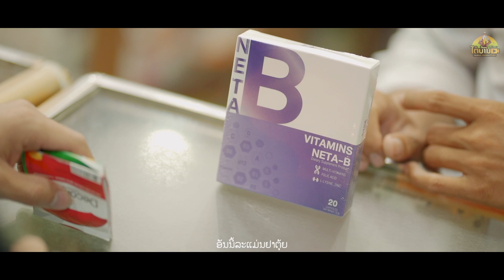Sabaidee Xamneua Part2 Ep4 | ສະບາຍດີຊຳເໜືອ ພາກ2 ຕອນທີ4 | สบายดีชำเหนือ ภาค2 ตอนที4 [ຮັກນີ້ທີ່ຊຳເໜືອ]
ຮັບຊົມ "ສະບາຍດີຊຳເໜືອ2" ເຕັມເລື່ອງໄດ້ແລ້ວ! ມີວິທີສະໜັບສະໜູນງ່າຍໆດັ່ງນີ້ເນີ:
ແຊັດມາທີ່ເພສໄຕ໋ບ້ານຫາພວກເຮົາໄດ້ເລີຍ!
ຫລັງຈາກນັ້ນດຳເນີນຕາມຂັ້ນຕອນທີ່ແອັດມິນແນະນຳ:
1. ຊຳລະເງິນຕາມຈຳນວນທີ່ລະບຸໄວ້:
- ຊຳລະຜ່ານ M-Money 30.000 ກີບ
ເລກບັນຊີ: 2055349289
- ຫຼືຈະຊຳລະຜ່ານບັນຊີທະນາຄານ(ການຄ້າ) 35.000 ກີບ.
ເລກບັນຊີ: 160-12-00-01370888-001